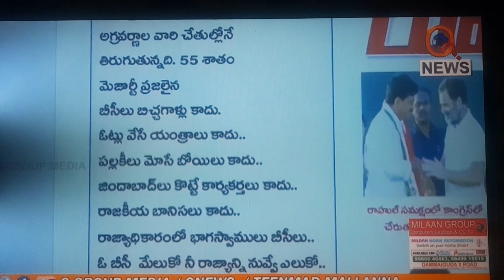ఓ బి సి మేలుకో